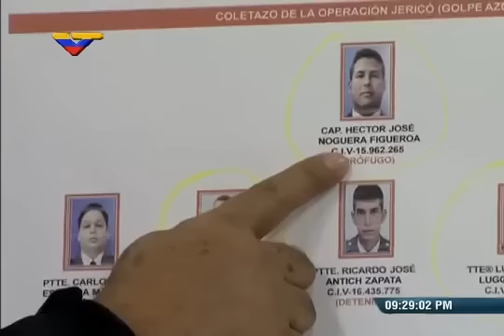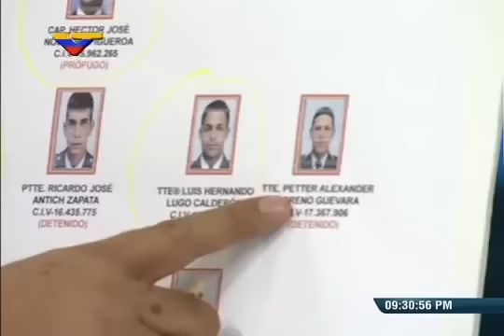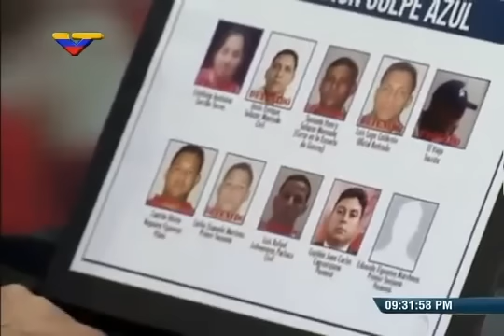Video: Así llamarían a desconocer a Maduro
Más detalles en el portal Z101digital.com